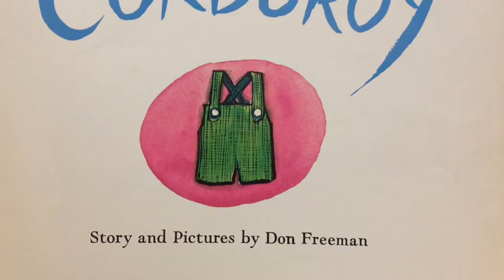Corduroy Read Aloud